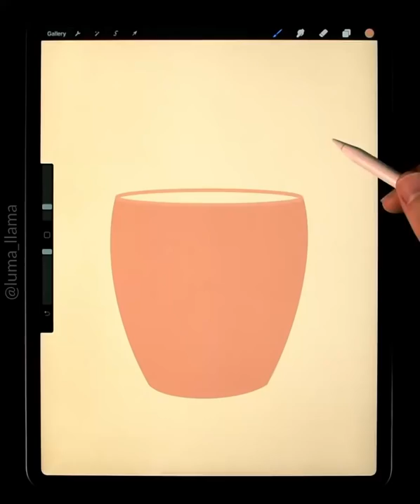CUTEST PLANT DRAWING EVER?! 😍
Enjoy my drawing video of a snake plant! This was created by me in Procreate on an iPad Pro with an Apple Pencil.

JT0A8ZG9MFMMO6QG